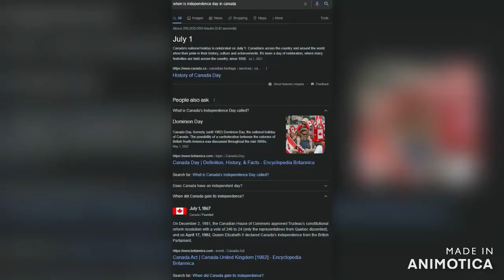The 300 Sub Special Part 2 (World's Smallest Violin)